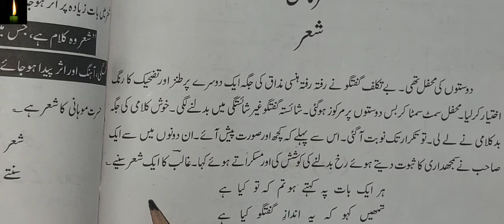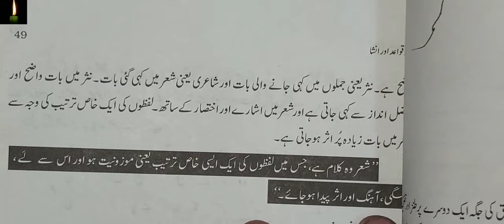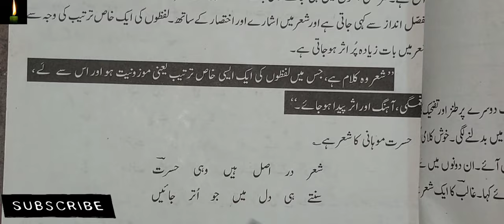Sheri Istalahat Urdu Grammar| Urdu Shairy Istalahat | Elements of Urdu Ghazal | شعری اصطلاحاتin urdu